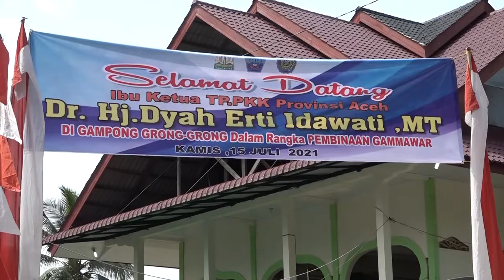PKK Aceh Bina Gampong Gammawar di Pidie Jaya